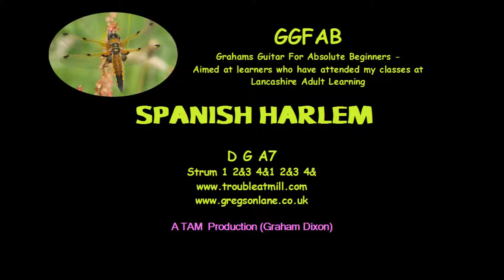SPANISH HARLEM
Graham Dixon D G A7